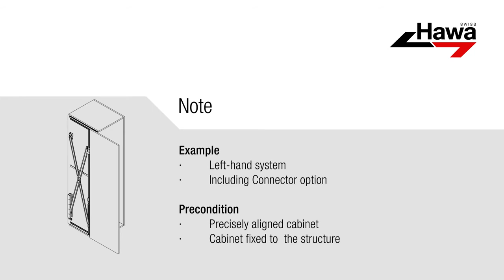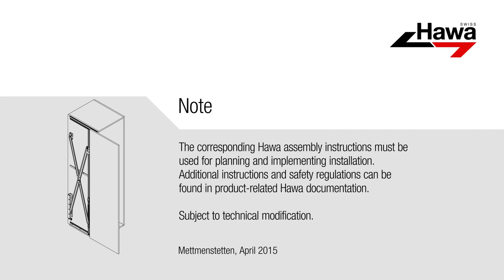瑞士HAWA Concepta 25 30KG掀門五金施工影片2015版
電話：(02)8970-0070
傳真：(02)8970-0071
客服在線(LINE ID)：89700070
樣品展示中心：23854新北市樹林區佳園路三段101巷120號